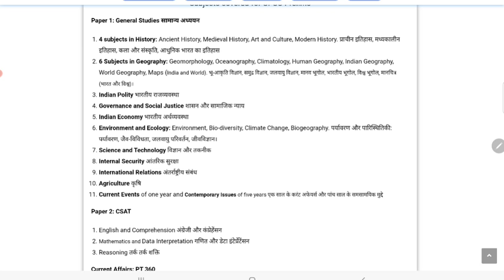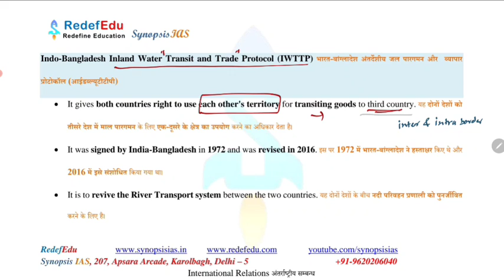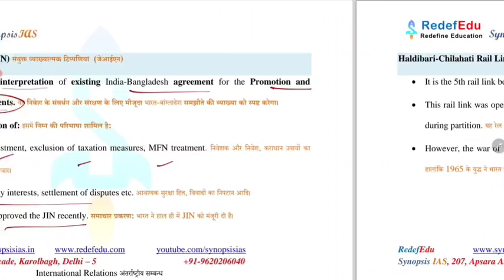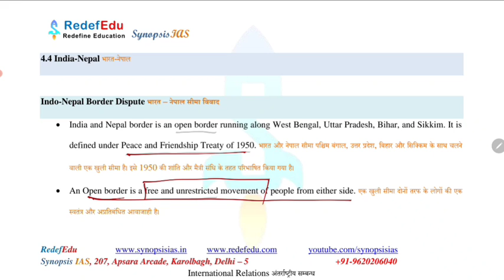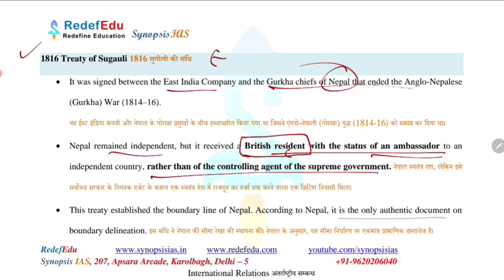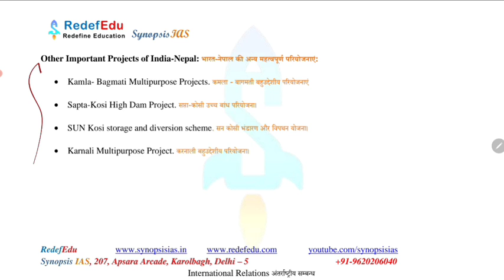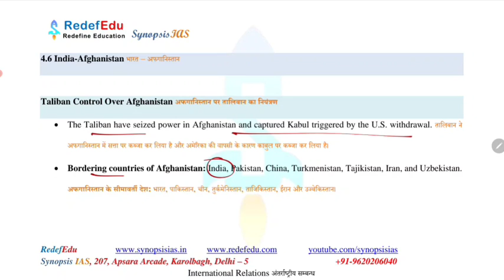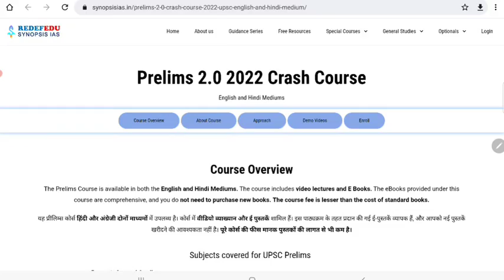PT360 International Relations| L5 India and Neighbourhood |UPSC Prelims 5 Years Current Affairs 2022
This video is related to the course PT360. International relations is a very important component of the UPSC exam. It is the study of the interaction of nation-states and non-governmental organizations in fields such as politics, economics, and security. In this lecture , neighbourhoods we are considering are Bangladesh, Nepal, Bhutan & Afghanistan.
00:00 Indian states sharing border with Bangladesh: (Important for Mapping)
01:27 Indo-Bangladesh Inland Water Transit and Trade protocol (IWTTP)
03:44 Joint Interpretative Notes (JIN)
04:16 Haldibari - Chilahati Rail Link
04:53 Border Haats
05:28 Multiple Projects in Bangladesh
06:24 Indo-Nepal Border Dispute
08:14 1816 Treaty of Sugauli
10:28 Pancheswar Dam Project (Mahakali Treaty), 1996
10:56 Indian States bordering with Bhutan
11:36 New Bhutanese Territory Claimed by China
12:36 Taliban Control over Afghanistan
13:42 India’s major projects in Afghanistan
14:42 Operation Devi Shakti
14:58 Next video topics
15:06 Website